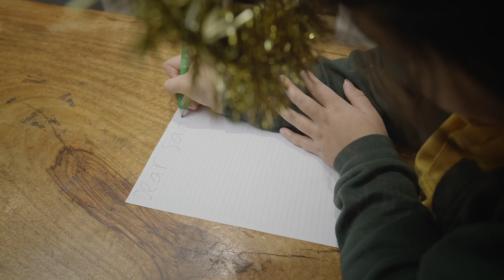Thank you Guernsey - Christmas 2020